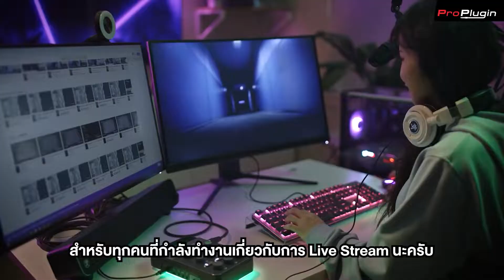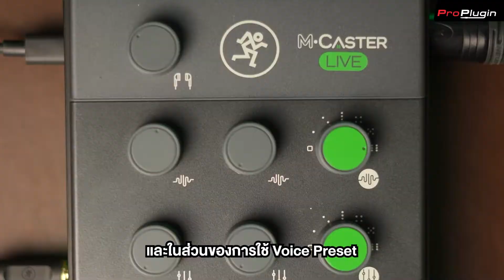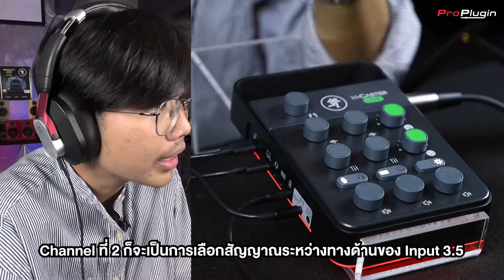สุดยอด Mixer ที่สาย Live Stream และ Podcast ต้องมี | Mackie M-Caster Live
[ProPlugin Review] | รีวิว Mackie M-Caster Live Mixer สำหรับ Live Stream และ Podcast เอฟเฟคจะเยอะแค่ไหน เสียงจะเป็นยังไง ไปดูกันเลย !!!
📍 Mackie M-Caster Live Mixer สีดำ
ราคาเพียง 9,900 บาท
📍 Mackie M-Caster Live Mixer สีขาว

00:00 - intro
00:12 - ภาพรวมของ Mackie M-Caster Live
01:56 - ตัวเครื่องและปุ่มต่างๆ ของ Mackie M-Caster Live
04:12 - Live Strame ผ่าน Mackie M-Caster Live
09:17 - สรุป Mackie M-Caster Live